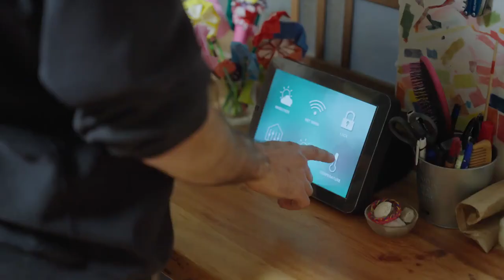Climate Week NYC 2023: Business to Planet Shorts - Alex Tepper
Alex Tepper, global head of ventures and sustainable futures leader at frog, discusses the importance of Climate Week NYC, and how companies can foster a sustainable future through customer-centric design.
Learn about Capgemini’s commitment to sustainability, and our impact at NYC Climate Week